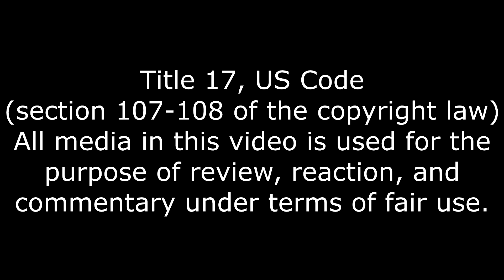Every Job, Welcome to the Company! - Markiplier Animation Reaction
Has some guys like this.